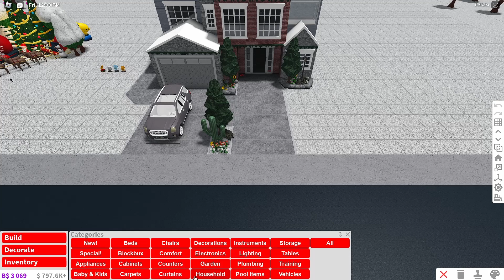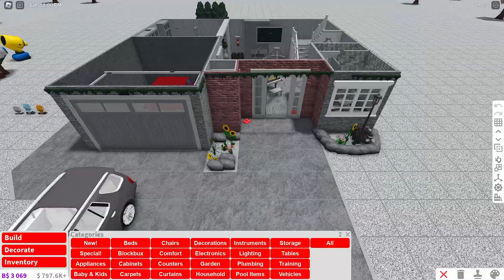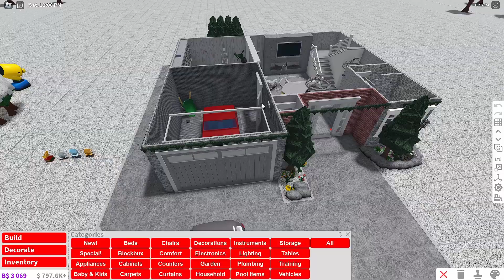NEW BLOXBURG 0.12.3 NEW YEARS UPDATE!? *2024 Bloxburg NEW YEARS Ideas* (Roblox)